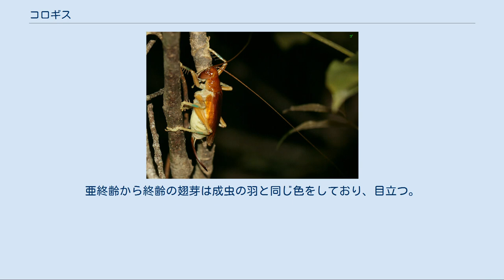コロギス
コロギス（蟋蟋螽、Prosopogryllacris japonica）は、バッタ目コロギス科の昆虫。
名前の通り体型はコオロギ、色など全体の雰囲気はキリギリスの様である。
 体長（頭部より羽先まで）30-40mm前後。
メスはオスよりやや大きい。
名前が示すとおり、コオロギ類とキリギリス類の中間的形質を持つ。
体は明るい緑色、脚は若干青みが強い。
前・中脚脛節には棘が並ぶ。
この棘は捕食行動の際用いる他葉を綴る際抱え込むようにして滑り止めの役目を果たす。
他のコロギス上科の仲間で葉を綴る習性がない物はこの棘がまばらである（マキバネコロギス類（Schizodactylidae）、リオックなど）。
後脚はあまり長くなく、腿節もあまり膨らまない。
このため跳躍力はさして強くないが、危険を感じると跳躍した後素早く走って逃げる。
頭部には非常に長い触角を備え、複眼は黄褐色、単眼は乳白色-黄色で目立つ。
羽は黄褐色で腹先から僅かに出て、質が薄く、威嚇の際広げて体を大きく見せるのに使うのが殆どで、飛翔の役には立たない。
発音器もないため鳴くこともできない。
産卵管は褐色で棒状。
若干上に向かって反っており、体長とほぼ同じ長さ。
 日本（本州、四国、九州）、朝鮮半島。
 平地-亜高山帯までの広葉樹林に生息し、特にブナ科樹木に依存する傾向が強い。
主に樹冠部にいて警戒心が強いうえ夜行性のためなかなか見つけにくい。
 昼間は自ら出した糸で綴り合わせた葉に潜み、夜間這い出してきて行動する。
クモの中にも同じように葉を綴って昼間その中に潜む種類が居るが、クモはコロギスのように葉を噛み切ることが出来ないため、住居による区別は容易である。
またコロギスの糸には粘りけがない。
 主に動物質を食べるが、自分より小さな昆虫の他、地面で轢かれて死んだ虫なども食べる。
また樹液や蜜や果実、アブラムシやカイガラムシの排泄物など甘みのある物を好んで摂取する。
明かりに来て昆虫を狩ることもあり、このときは若干警戒心が弱まる。
 逃げ足は速いが、逃げられないと悟ると突然羽を開いて顔を上げ、威嚇の姿勢をとる。
カヤキリなどのクサキリ類に比べると威嚇行動は頻繁で、積極的である。
噛みついてくることもあるが、殆どの場合後ずさりしてそのまま逃げてしまう。
 羽に発音器がない代わりに脚で物を叩くようにして発音する（タッピング）。
メスは産卵管を用いてブナ科の朽ちた材に産卵する。
卵はそのまま孵化する物と1回冬を越してから孵化する物とがある。
いずれの場合も幼虫は8月頃孵化し、亜終齢幼虫の少し手前まで成長して越冬する。
地上の落ち葉や地面近くの葉を綴ってその中で冬の間を過ごす。
亜終齢から終齢の翅芽は成虫の羽と同じ色をしており、目立つ。
翌年4月頃活動を再開し、6月頃羽化する。